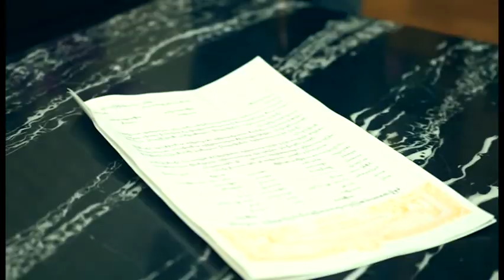အိပ္ခ်င္ေယာင္ေဆာင္ေနပါ့မယ္ - ျမတ္ႏိုး၀ါ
ျဖစ္ႏိုင္ရင္ေတာ့မူရင္းအေခြကိုပဲ၀ယ္ယူအားေပးေစခ်င္ပါတယ္ခင္ဗ်ာ